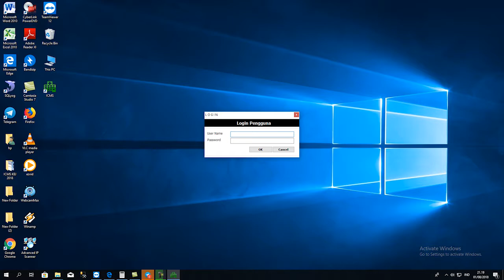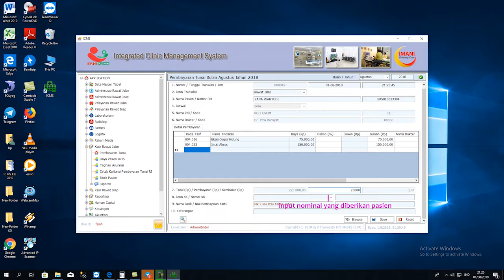23. Entry tindakan kasir